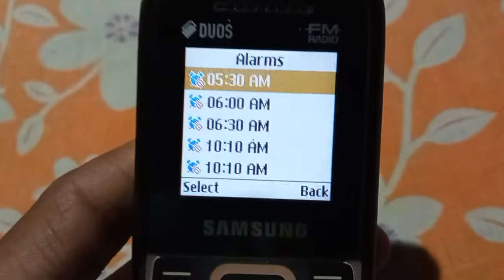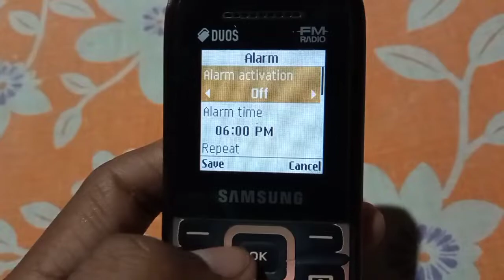How To Activate Alarm In Samsung Keypad Phone | Turn On Alarm In Samsung Keypad Mobile